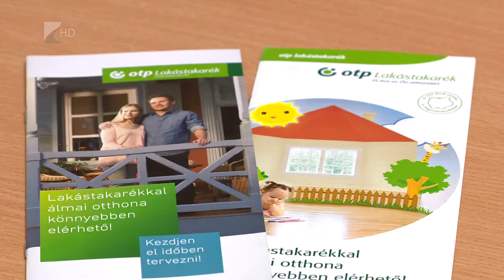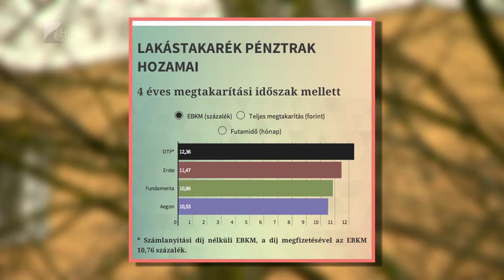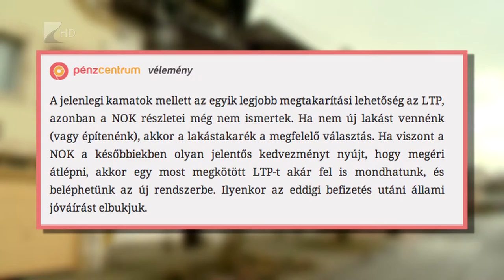Még érdemes kötni - Kölcsey Tv